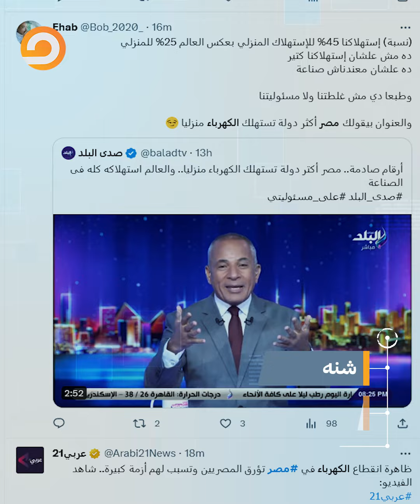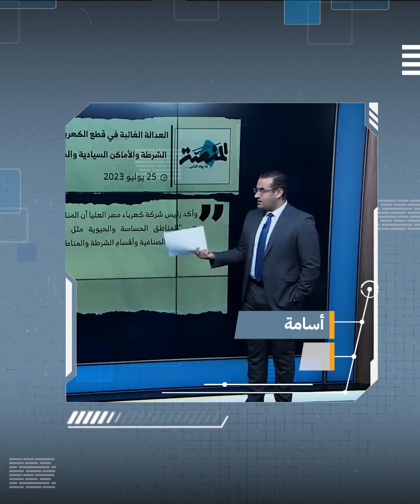الحكومة تكيل بمكيالين.. كيف غابت العدالة عند نظام السيسي في أزمة الكهرباء؟